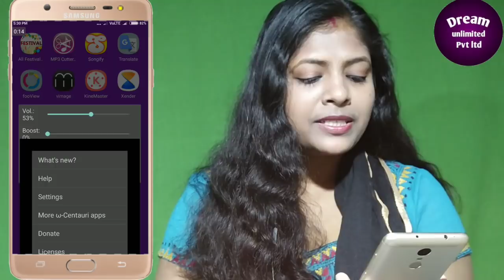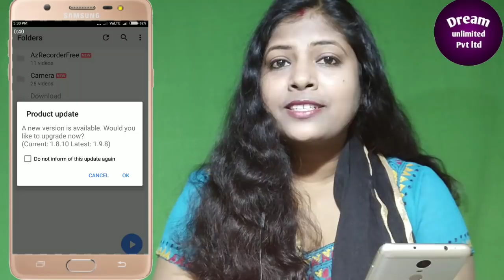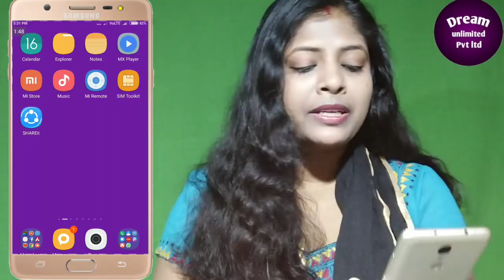এবার ফোনের সাউন্ড দ্বিগুন বাড়িয়ে নিন | How to increase android phone volume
Bondhura, ai video ta amra dekhiyechi apnara mobile er sound double kivaba korben. Osadharon
new akti trick ja 100% kaj Kora.Ami nija try Kora dakhchi, apnara o try korun.

Video ti valo lagle like comments share korte vulben na.Jara ai channel er notun audience please Channel ti subscribe korben, daily tech tips, tricks, new app reviews jante, dekhte o sikhte.sobai valo thakun .LOVE YOU ALL